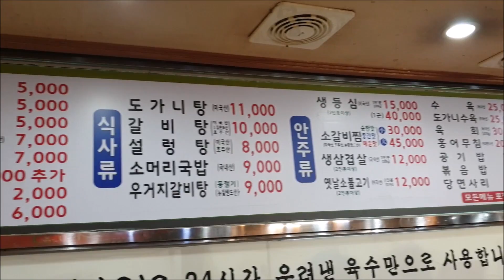함흥냉면 5천원?? 5그릇!! 사장님이 면 직접 뽑으심 Hamheung naengmyeon mukbang 야식이 먹방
190811 서울시 동대문구 제기동 '다미옥'